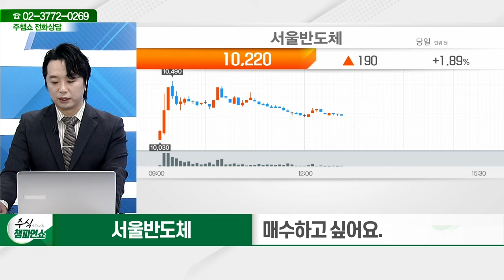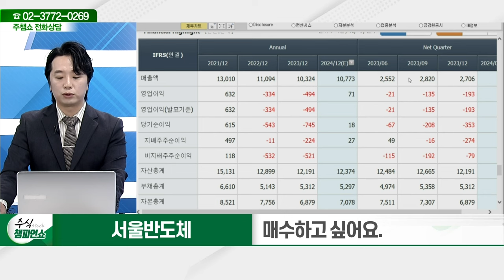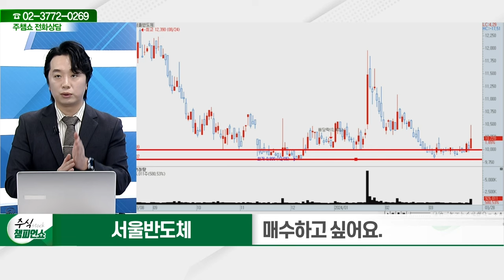서울반도체(046890)_문현진 전문가_종목 상담 (20240328)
2) 유튜브: 이데일리TV 채널›생방송 채팅창